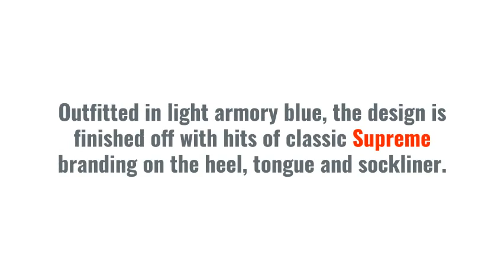NIKE SB GATO SUPREME BLACK WHITE LAUNCH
SNKRgen isn't just a regular Nike account generator, you`ll find out more info on Discord Most commercial generators run through a browser, which is slow and prone to detection. SNKRgen supports both high quality USA and UK numbers, and they are always in stock! Stop spending money buying Nike accounts, and start making money selling them with SNKRgen.

SB GATO
SUPREME
$110

The SB Gato Black White now returns courtesy of Supreme New York. Once an indoor soccer favorite, the silhouette is introduced alongside Supreme’s FW18 collection, complete with a full leather build atop a traditional gum rubber sole.

Outfitted in light armory blue, the design is finished off with hits of classic Supreme branding on the heel, tongue and sockliner.